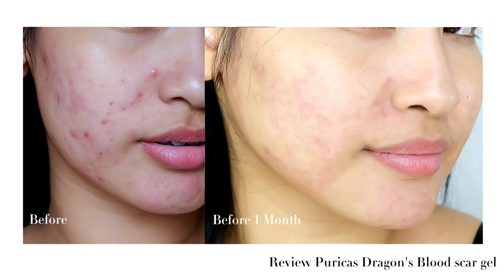รอยสิวลดลงภายใน 1 เดือน ใช้อะไรรรร??| Gingerie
เป็นการีวิวที่เห็นผลแรงมากกกกกกก เว่อร์วังมากกกกก
แนะนำมากกกทุกคน เดือนเดียวเอง รอยสิวลดลงมากมากเลย

Puricas Dragon’s Blood Scar Gel (เพียวริก้าส์ ดราก้อนบลัด สการ์
เจล)
8g ราคา 290 บาท / ขนาด 20g 690 บาท
ช่องทางการจัดจำหน่าย Boots , Watsons
และร้านยาทั่วไป